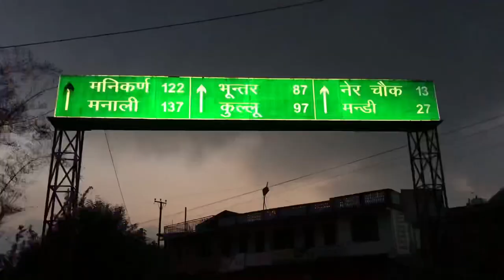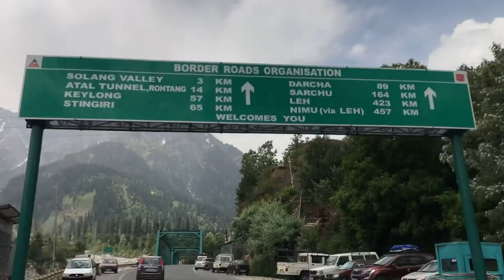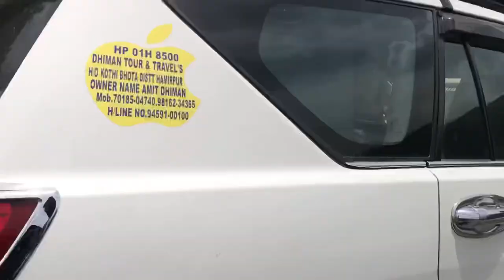Unplanned bike trip to manali